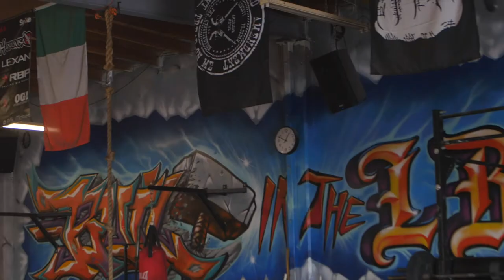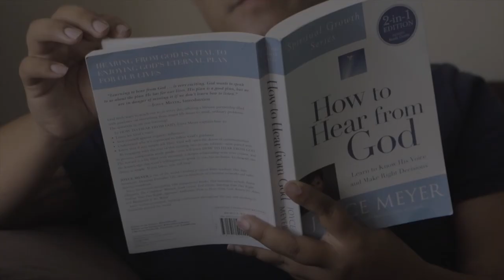EHPFit Challenger Series | Episode One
Episode One of the EHPFit Challenger Series

With over 50,000 participants, the EHPFit challenge is set to transform the lives of thousands of people.

For our EHPFit participants or 'Challengers', they will be pushing themselves to newfound limits as they seek to change their lives for the better.

In this episode, we used the body composition analyser, Evolt 360 from Evolt, to capture each Challenger's measurements. This piece of technology is absolutely revolutionary and captures 40 different measuring parameters.

We will be documenting the inspiring journeys of seven challengers, who hail from all walks of life, as they partake in the EHPFit challenge.

Their stories, their goals, and their struggles are all real.

SkyDive Monterey Bay offers the worlds highest tandem skydive IN THE WORLD, at 18,000 feet above the ground.
Skydive with SkyDive Monterey Bay today!